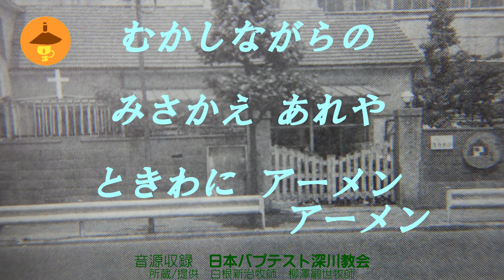讃美歌545番上 父の御神に【讃栄】(パイプオルガン)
日本基督教団の讃美歌を　おひらきください。
収録場所　JBU　日本バプテスト深川教会　2階礼拝堂
パイプオルガンによる奏楽

 545番上のリードオルガンによる奏楽は

◎545番の上とか下とかいうのは、
日本基督教団の讃美歌本の割り付けで、
545番には2種類の譜面があって、
ページ中、上の段組のスコアと下の段組みのスコア
という意味です。

この作品は収益を目的としていません。

このほかに、Youtube・FC2あわせて300本ほど作品を公開中です。

歌いだしの部分
９番　ちからの主を　85番　主の真理は　90番　ここもかみの
162番　あまつみつかいよ　187番　主よいのちのことばを
262番　十字架のもとぞ　495番　イエスよこの身を
バプテスマ(浸礼)式　讃美歌199番　(浸礼の場面は毎年12月上旬に公開しています)

「だから、あなたの中にある光が消えていないか調べなさい」
ルカ11:35新共同訳
「この故に汝の内の光、闇にはあらぬか省みよ」
同　文語訳

愛する天の神さま。
あなたの御旗の下で闘っている愛する兄弟姉妹たちを
守り強めてください。
このお祈りをイエスさまの御名を通して御前にお捧げ致します。
アーメン
在主